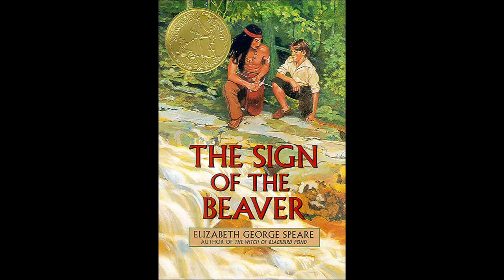3. The Sign of the Beaver -Chapters 5-6